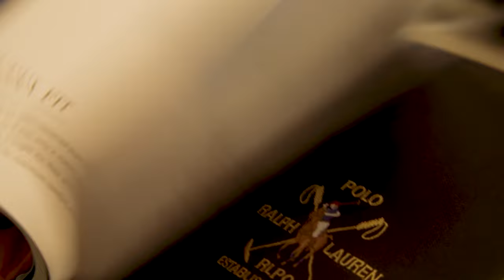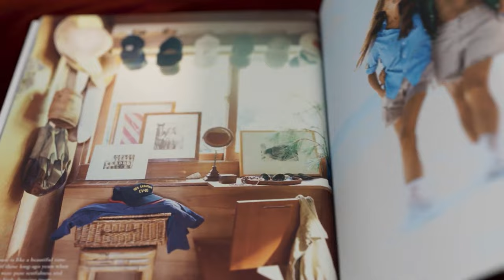Ralph Lauren Is The Epitome of Old Money!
Are you a fan of Old Money style but don't know where to start? Well, personally, I can't think of a better brand than Ralph Lauren to start your old-money styling journey. The brand offers timeless classic outfits that would please everyone, and you can't go wrong with it!